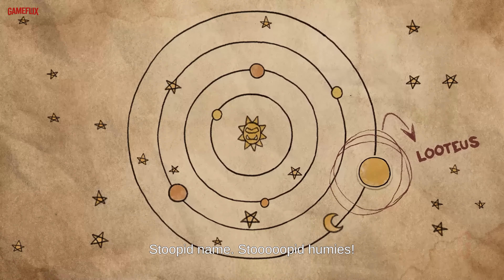gameflix cinematics │ 40k: Shootas, Blood and Teef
Animated/ Cinematic CG Shortfilm-Cut from Warhammer 40,000: Shootas, Blood and Teef. There are a lot of other stories and elements which were deleted for a better plot, if you want the whole experience please play the game.